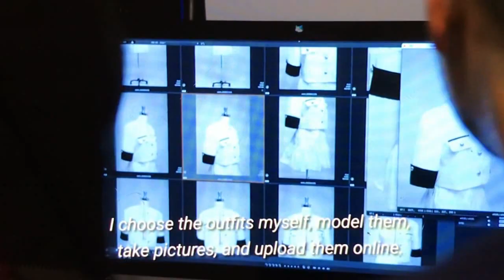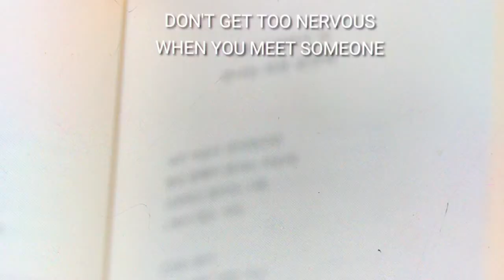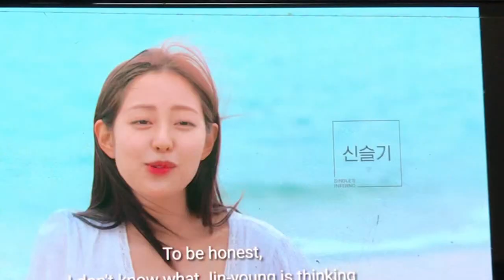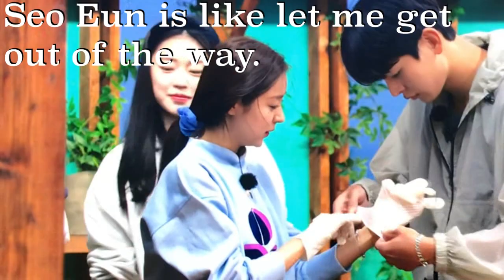Single Inferno S2 ep 7 and 8 Review